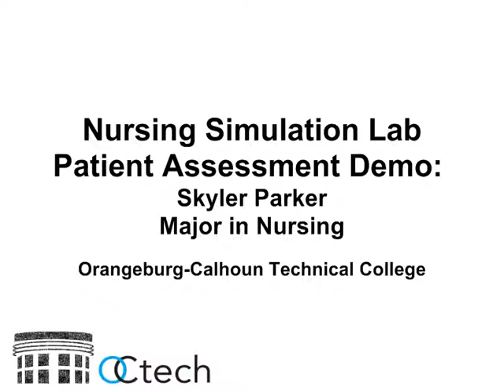OCtech Nursing Simulation Lab - Patient Assessment Demonstration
An OCtech nursing student demonstrates patient assessment using a state of the art iStan patient.